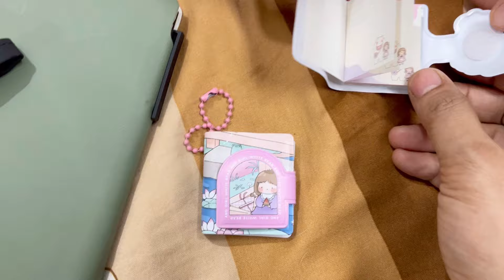Ye kya hua Nanu ko?